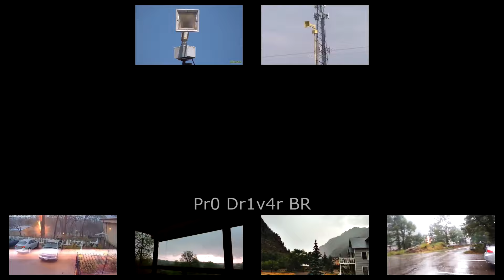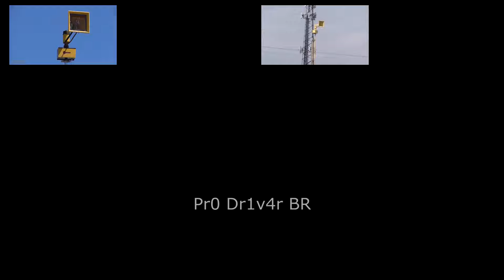Sirens - Sparta Y2K Remix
Base By: Cybermelon

Made in Sony Vegas 15 Pro/Melodyne 4/FL Studios 20

By: Pr0 Dr1v4r BR

My Secondary Channel: BeastSR